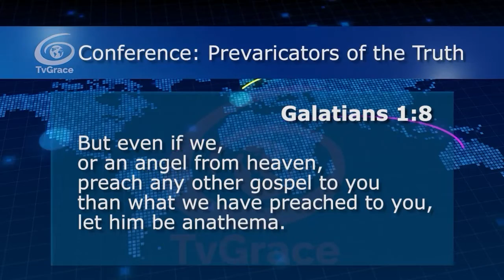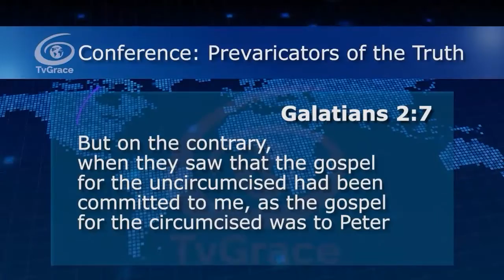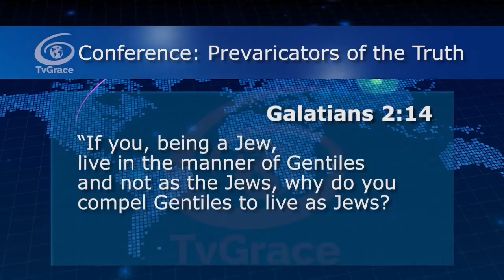If an angel announces something different, he is in Anathema Jewel of Grace 358 TvGrace